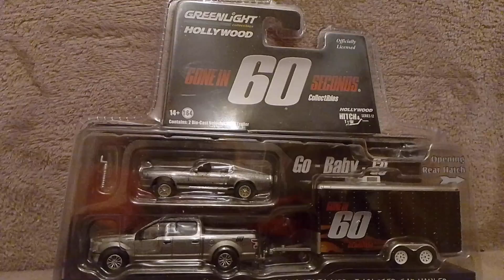Model GREENLIGHT z filmu 60sekund ...(Ford Mustang..+Ford F150 z przyczepą.)..🎥🎥🇺🇲